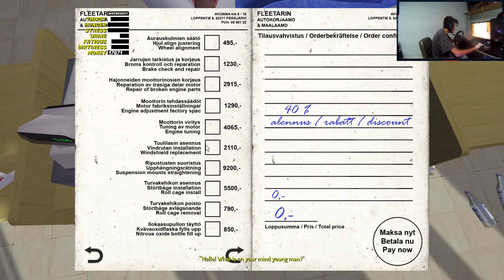SATSUMA QUEBROU mas passa bem! Já está na oficina!! (My Summer Car2021)#77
Fala galera! vídeo novinho de My Summer Car pra vocês!! Já deixei o satsuma na oficina pra repor o para-brisa só que ele ficou um pouco amassado depois do acidente! Não sei que maneira uso pra arrumar o carro! Espero que gostem do vídeo!

💻💻💻💻PC
Processador: AMD Ryzen 3 2200g
Placa mãe: Placa Mae Biostar A320mh Am4
Memória RAM: 16,00GB Dual-Channel DDR4 2400Mhz Crucial.
Placa de vídeo:  NVIDIA GeForce GTX 1060 3GB (Gigabyte)